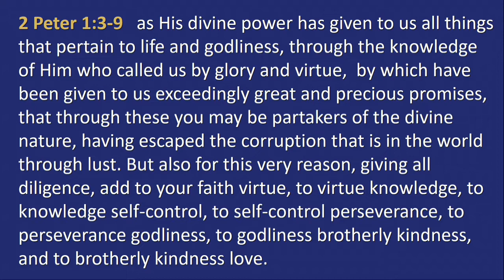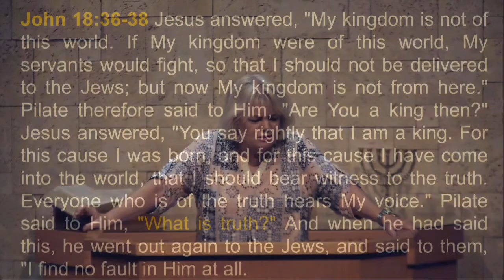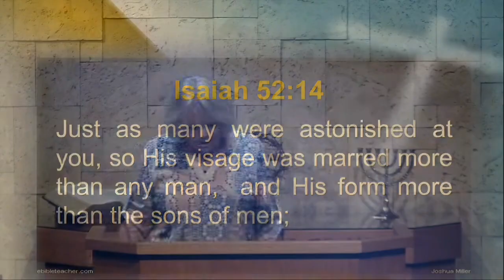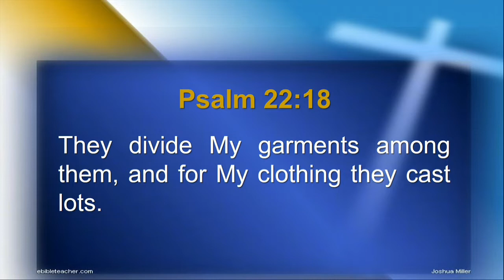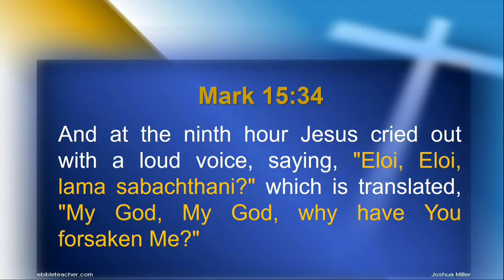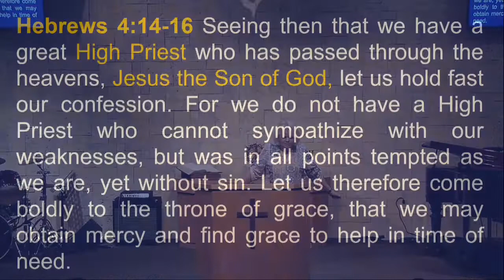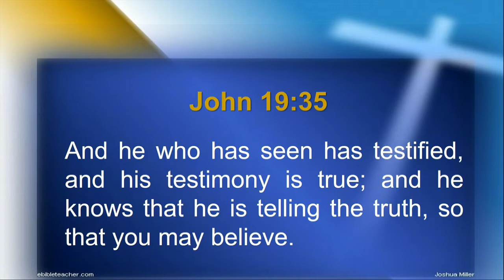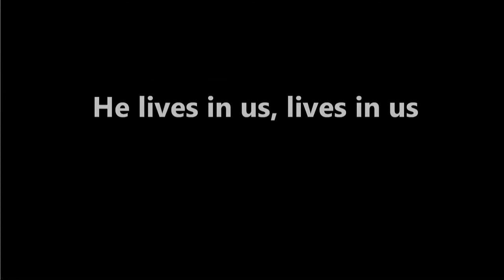Remembering His Death - Mark 15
Gleanings of Grace - Mark